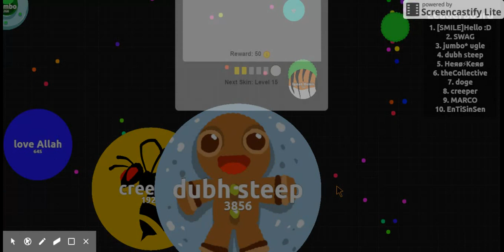AGar.IO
Recorded with ScreenCastify the screen video recorder for Chrome in leadbord 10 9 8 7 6 my name was there if you can see and dont forget to sub to almuhairigamer and falasigamer AGAR.IO i buy also a new skin tigger